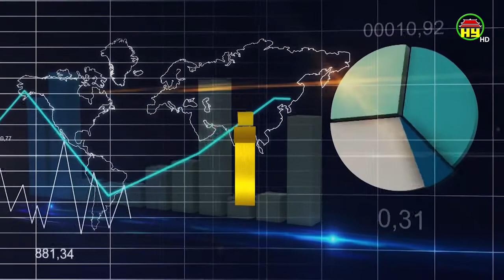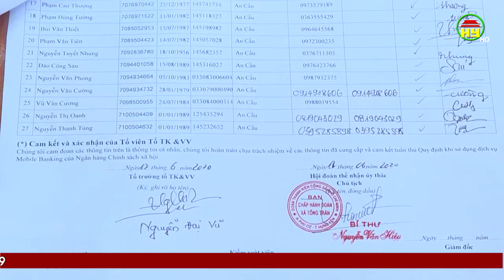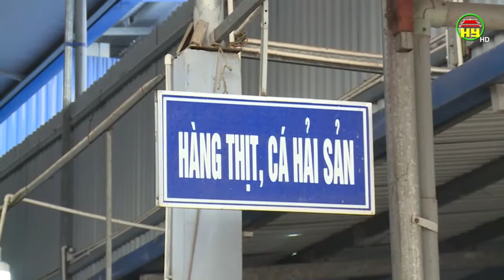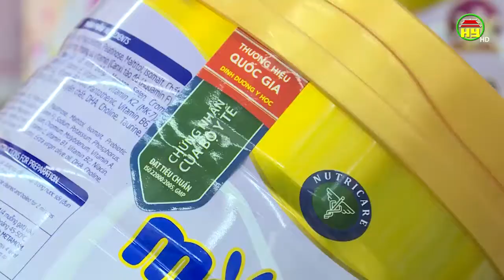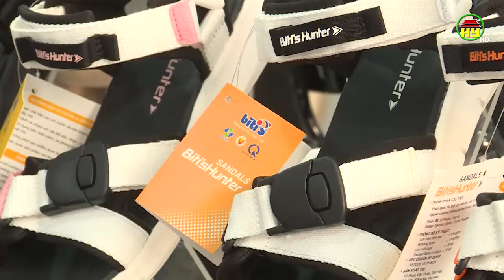Phong trào người việt dùng hàng việt góp phần khôi phục nền kinh tế